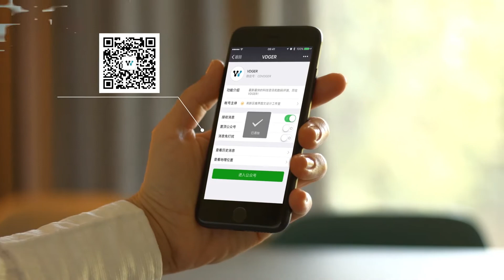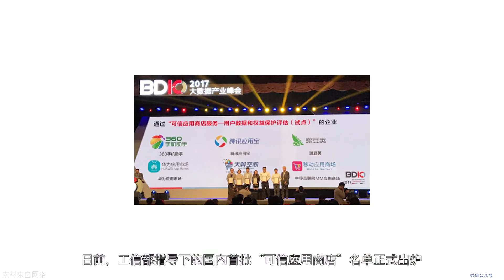「科技V报」小米6上市时间曝光价格略涨，大疆Spark无人机或下月发布 20170330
1、三星Galaxy S8/S8+正式发布
2、小米6上市时间曝光价格略涨
3、3月30日回收火箭“猎鹰9号”
4、工信部发可信应用商店名单
5、大疆最小无人机Spark谍照曝光